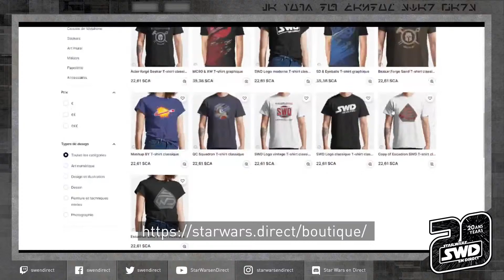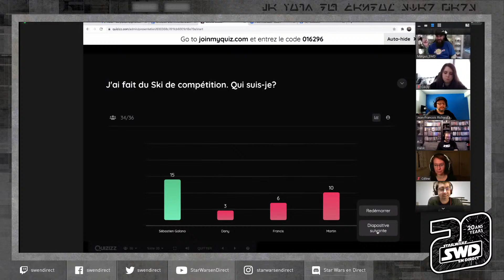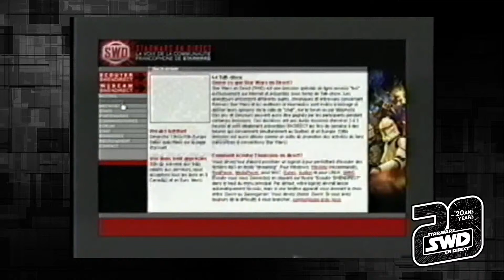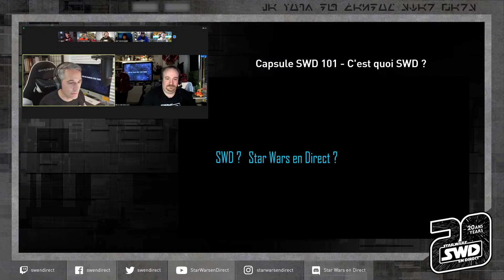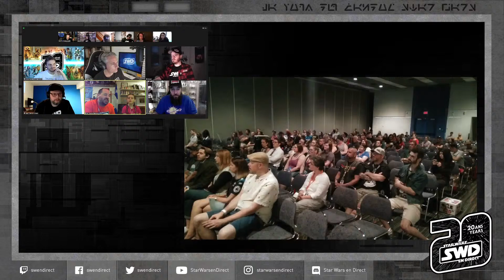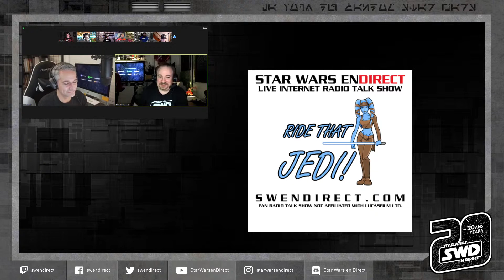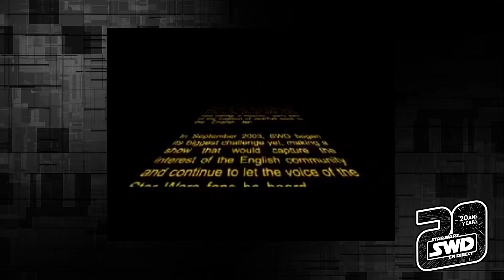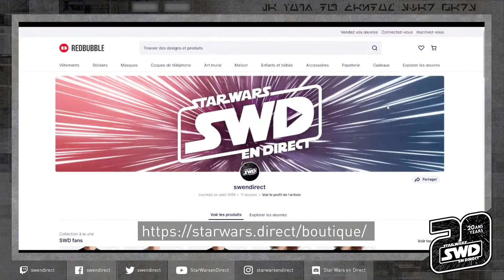🔴[LIVE] Star Wars en Direct - 20 ans de diffusion!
Star Wars en Direct – À l’occasion de cette édition LIVE, l'équipe de SWD se rassemble pour s'amuser et célébrer 20 ans de diffusion sur le web avec ses auditeurs.